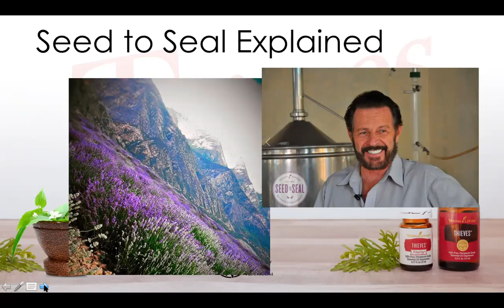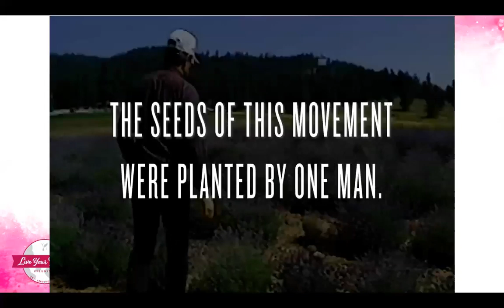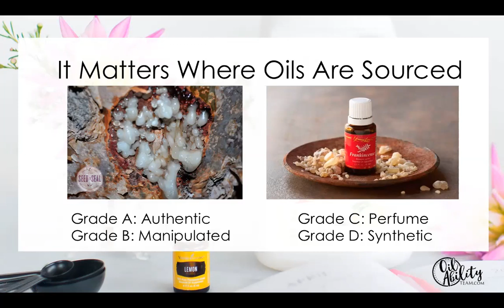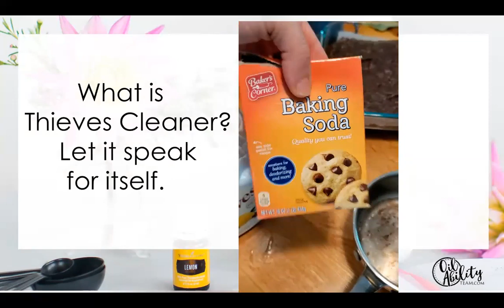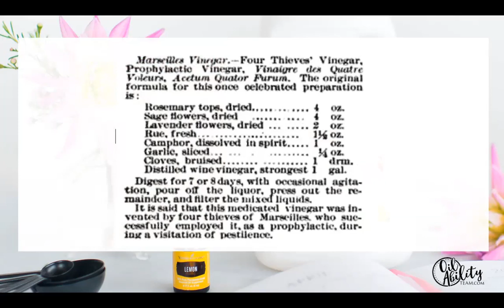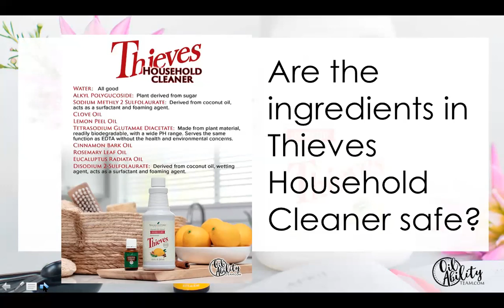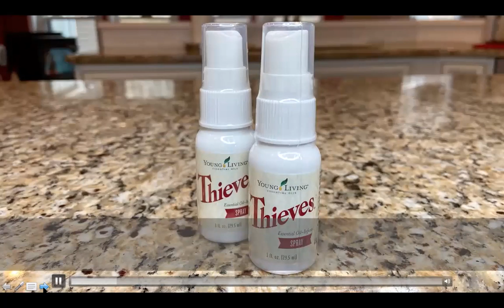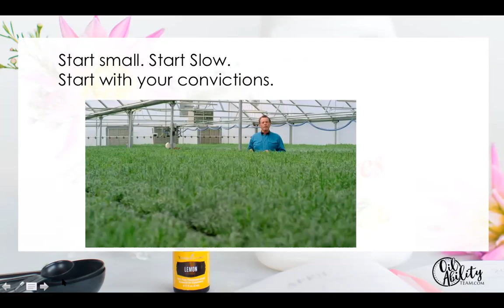Thieves essential oil class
Thank you Young Living Diamond Sarah Harnisch for creating this Power Point and script. I am using her materials to show how easy it is to educate others about the powerful benefits of Thieves products. Sarah did all the work, all you have to do is use Thieves and share this with others.